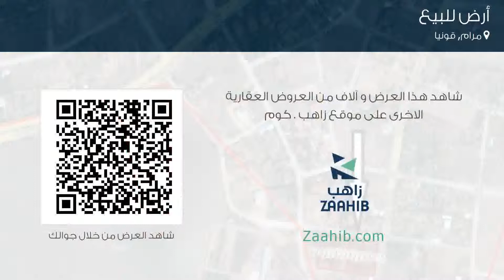أرض للبيع في شارع لاليبا سيديل؛ e Kırbağ سوكاك, مرام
تفاصيل العرض:-

رقم: 3845167

ميزات:-